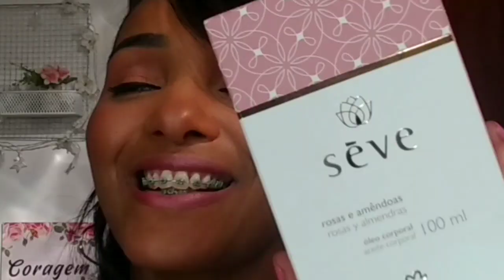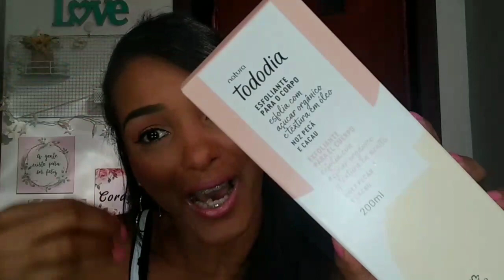Comprinhas + Recebidos NATURA📦